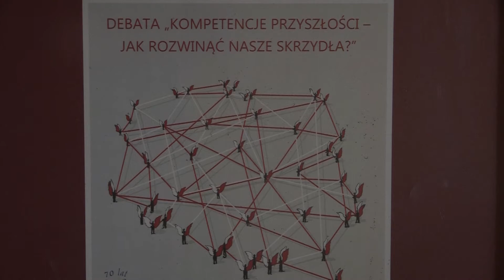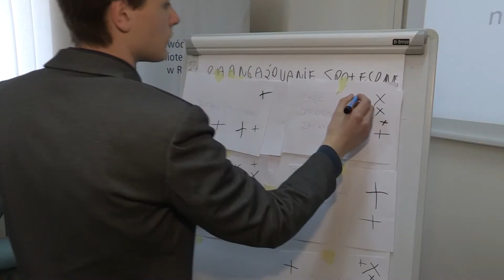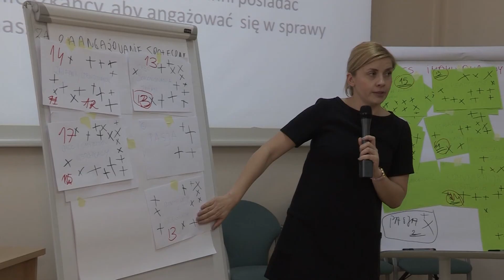WiMBP w Rzeszowie, Debata: KOMPETENCJE PRZYSZŁOŚCI – JAK ROZWINĄĆ NASZE SKRZYDŁA?”, 21 MARCA 2015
Relacja z debaty: KOMPETENCJE PRZYSZŁOŚCI – JAK ROZWINĄĆ NASZE SKRZYDŁA?”, 21 MARCA 2015, Wojewódzka i Miejska Biblioteka Publiczna w Rzeszowie